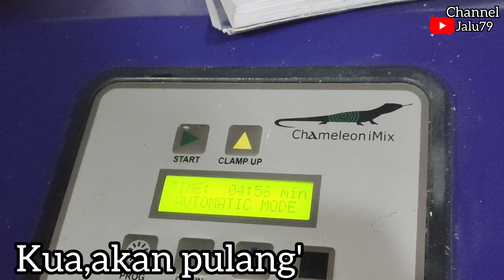proses mengaduk cat Jotun jotashield extreme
Jotun jotashieldextreme prosesngaduk cattembokjotun jotun #